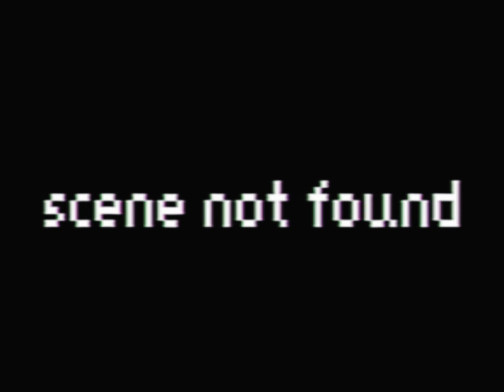ʞɔɐq ǝɹ,noʎ ǝlddɐ ʎǝH